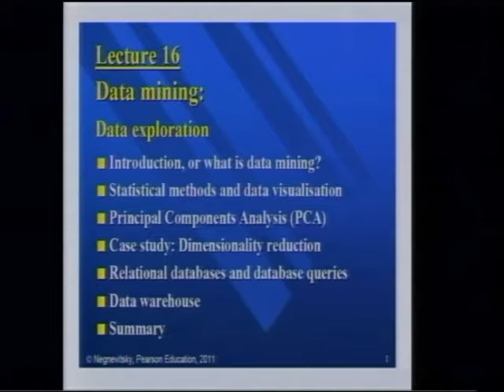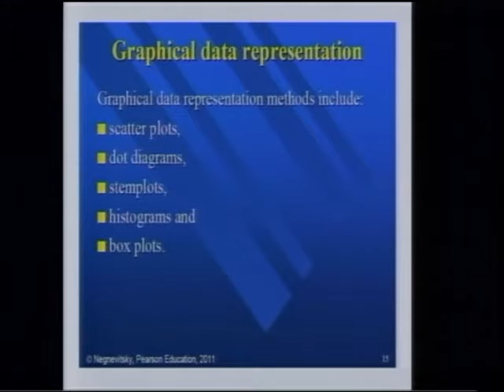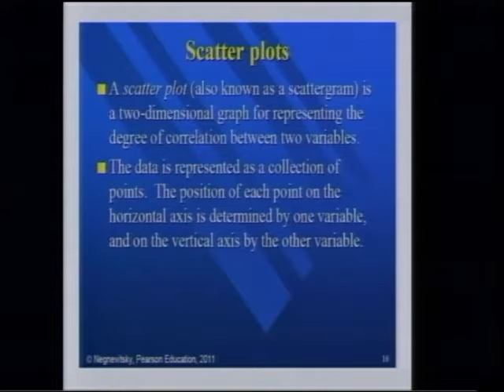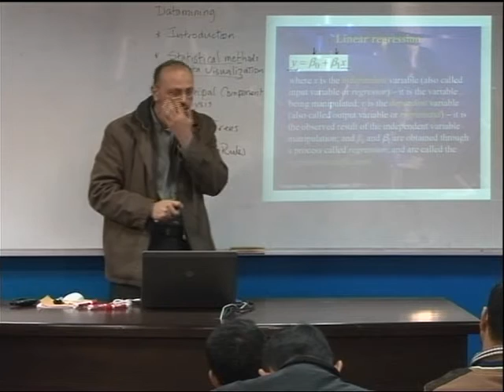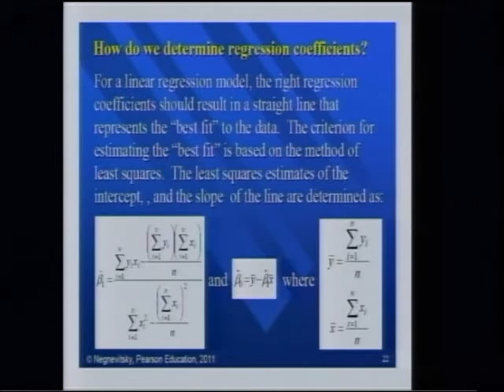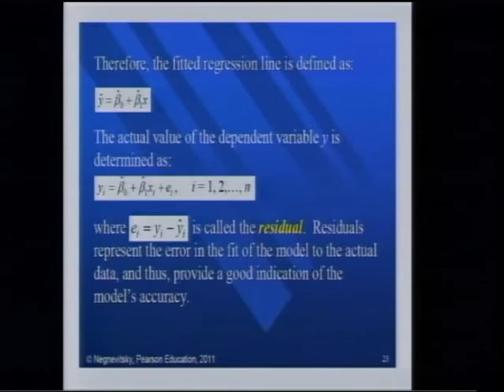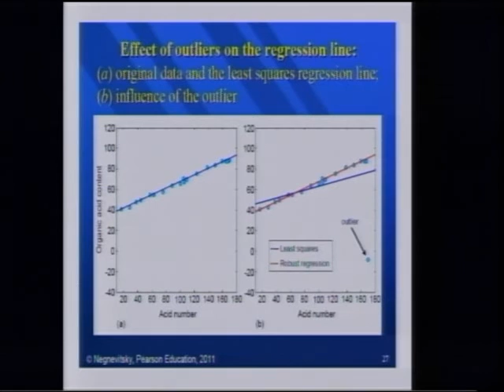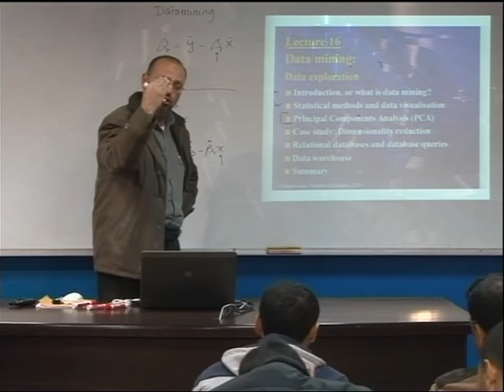Lecture 29: Data mining -3 Linear Regression